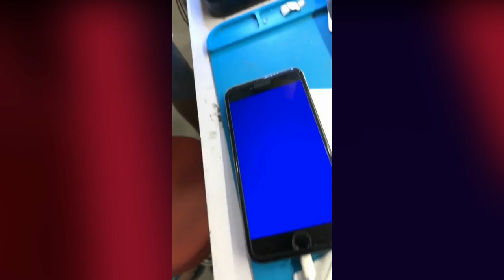Restoration of Iphone Samsnung OPPO Vivo huawei Restoring destroyed phone